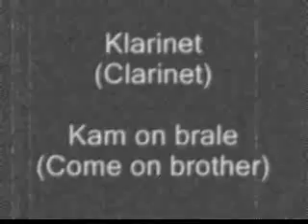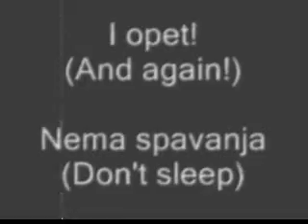Miloš Vojvodić - Rasmaha (Jazz version)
Original: Amr Diab